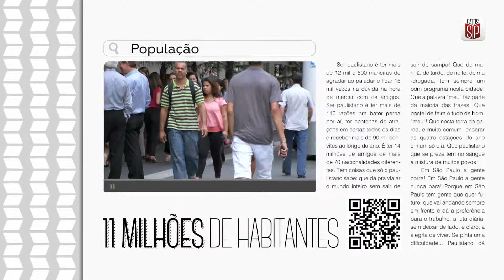População da Cidade (Fatos Paulistanos) - TV Gazeta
Trânsito e fila lembram São Paulo? Também não é pra menos. A cidade possui mais de 11 milhões de habitantes. É a sexta cidade mais populosa do mundo e representa 6% da população brasileira.